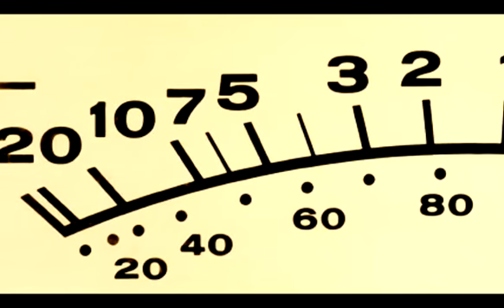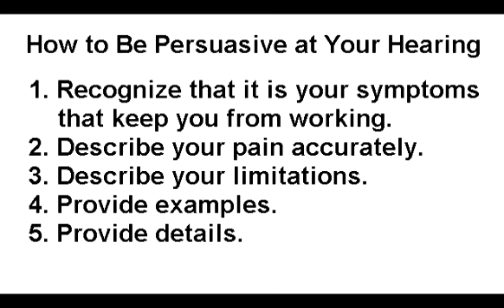Timothy Tripp - How to Be Persuasive at Your Des Moines Disability Hearing